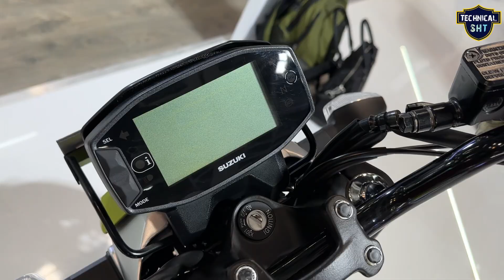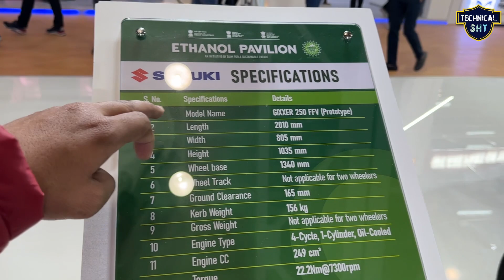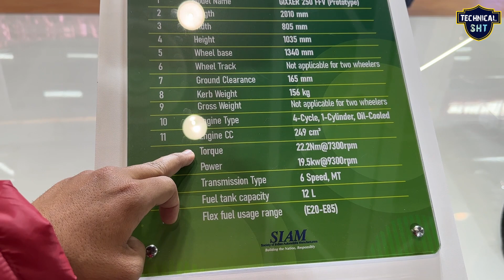दुनिया की पहली Ethanol से चलने वाली Suzuki Gixxer 250 | कम कीमत में ज्यादा माइलेज | auto expo 2023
in this video know about दुनिया की पहली Ethanol से चलने वाली Suzuki Gixxer 250 | | कम कीमत में ज्यादा माइलेज | auto expo 2023

India Most Selling Ethanol Bike

Dosto is Video me mene suzuki gixxer 250 ethanol ke bare me bataya hai agar apko Video achi lage to PLS Like and share karen aur Technical SHT channel ko subscribe karna na bhoolen.

your query-

gixxer 250
suzuki gixxer
suzuki
 suzuki gixxer 250 ethanol
suzuki gixxer ethanol
suzuki ethanol
ethanol bike
technical sht
auto expo

Social:-